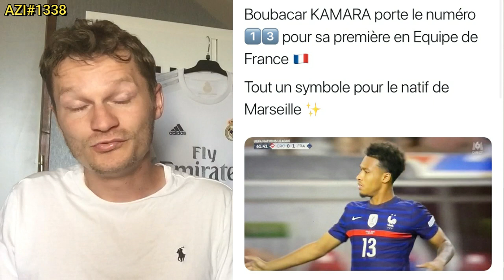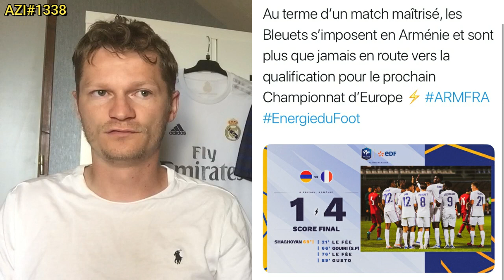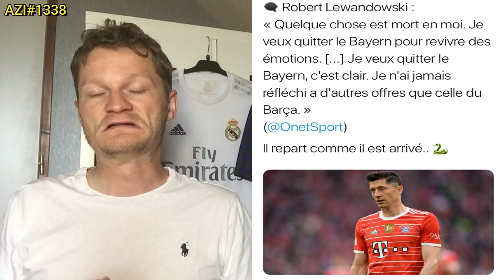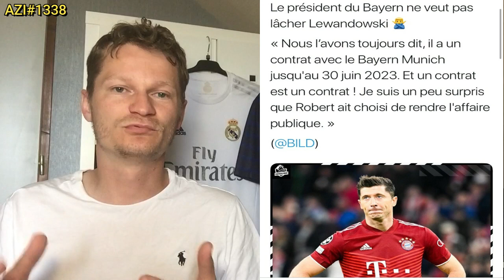UN FRANÇAIS SUR LE BANC DU PSG !! / UNE RECRUE EN LIGUE 1 .. / LEWANDOWSKI ÇA TOURNE MAL .. AZI#1338